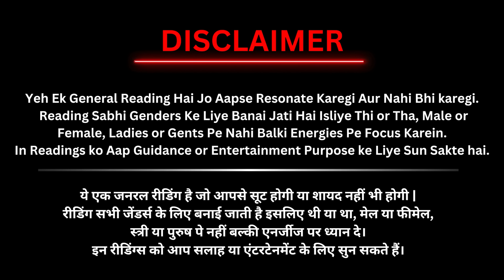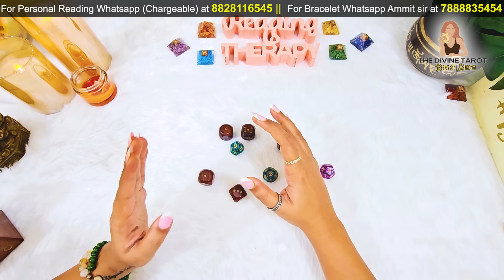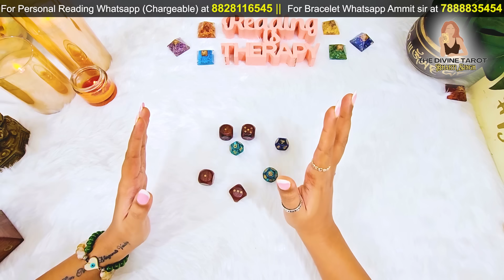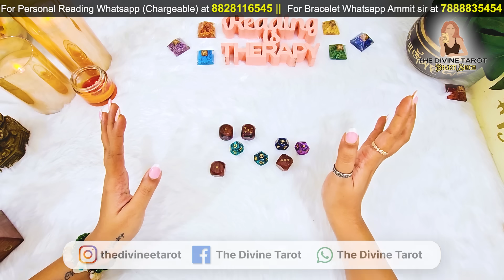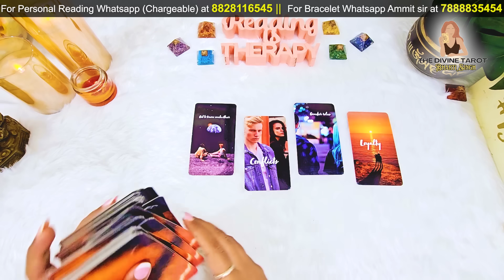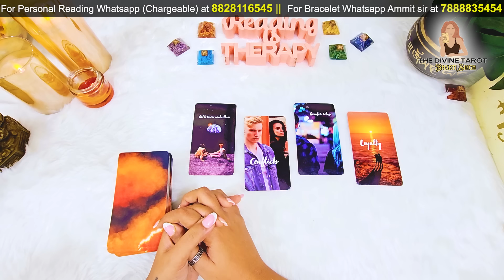🎲DICE READING - वो आज आपके बारे मैं क्या सोच रहे है | UNKI CURRENT FEELINGS TODAY | HINDI TAROT